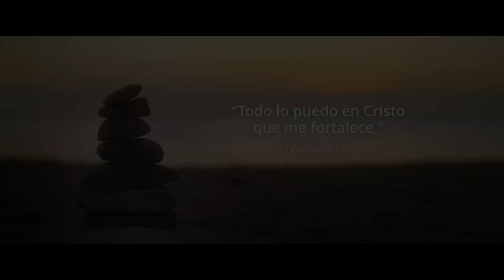Evento mundial para los jóvenes: Todo lo puedo en Cristo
Acompaña a los jóvenes reunidos en todo el mundo y en el Centro de Conferencias de la Manzana del Templo para conocer de qué manera Jesucristo es la fortaleza de la juventud.